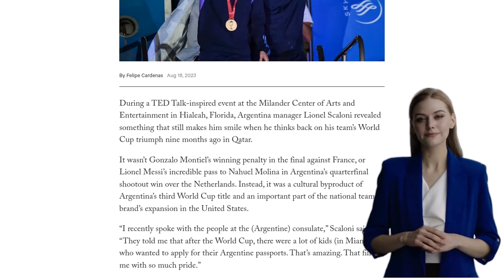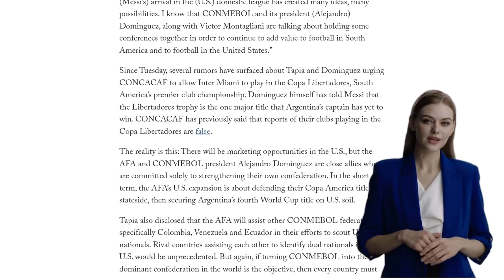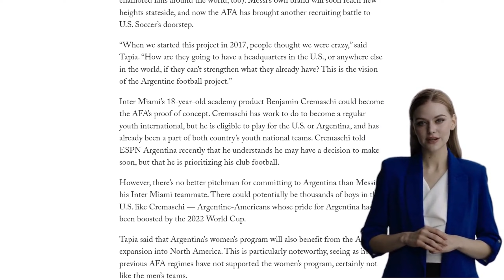With all eyes on Messi, Argentina Football Association ramps up U.S. expansion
The Argentina Football Association (AFA) has announced its plans to expand its presence in the United States with the establishment of AFA USA. The project includes the construction of a high-performance training center in Hialeah, Florida, and commercial, administrative, and coaching education offices in North Bay Village. The AFA aims to use South Florida as its base camp for the upcoming Copa América, select World Cup qualifiers, and the 2026 World Cup. The expansion is not only focused on logistics and marketing opportunities but also on talent identification and development, with the AFA expressing excitement about scouting future national team players in the US. The AFA's move comes at an opportune time with Lionel Messi joining Inter Miami and increasing the relevance of the Argentina national team brand in the US. The AFA has also landed over 50 new global sponsors since embarking on a global campaign to expand its brand in key markets in 2017. The AFA's presence in Hialeah is expected to benefit the city's public park projects and overall economic platform. The AFA will also assist other CONMEBOL federations, such as Colombia, Venezuela, and Ecuador, in scouting US dual nationals.